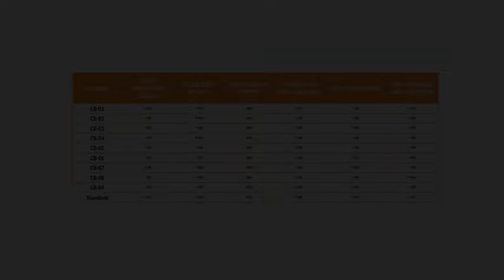My first insilico base research project